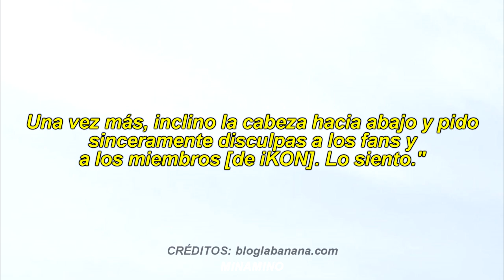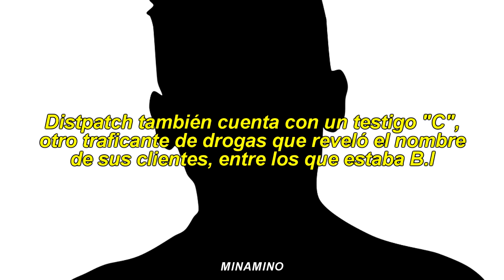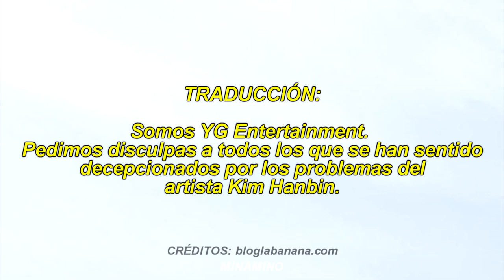B.I de IKON deja el grupo por ESCANDALO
No me esperaba esto para NADA, literalmente todavía no caigo ¿que hago yo sin Hanbin? ¿Que va a hacer iKON sin su lider? ¿Quien no se fumo un porrito alguna vez? ahre se iba a la mierda. Pero que caretas giles los de Dispatch, se la tenían guardada para armar quilombo.

▹ CANCIÓN DE FONDO: overcast - realippi [soundcloud]